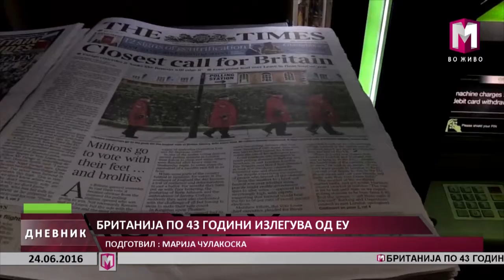БРИТАНИЈА ПО 43 ГОДИНИ ИЗЛЕГУВА ОД ЕУ 24.06.2016